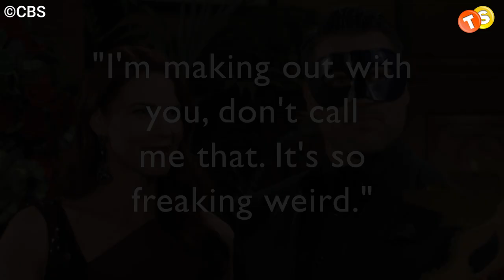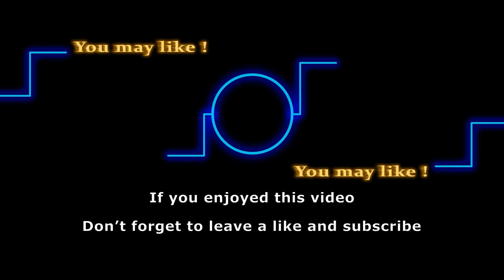Disgusting age gap worries Joshua Morrow (Nick) | Shocking Confession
We all have mixed feelings about Nick and Sally’s relationship right? Turns out we are not the only ones, the actors themselves did too for a while, but in different contexts. While we had mixed feelings about their compatibility, the actor who plays Nick on the Young and the Restless worried a lot about his age gap with the actress. We have all the deets, so stick around till the end to find out what both actors really thought when they heard about Sally and Nick's storyline for the first time.